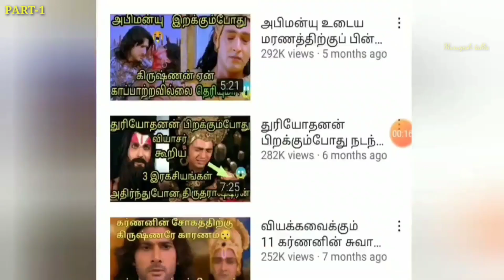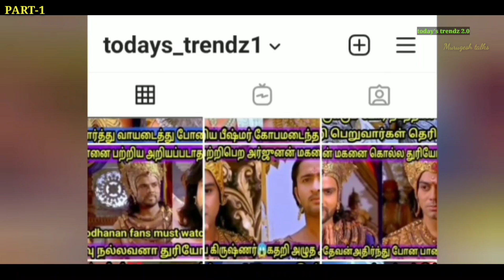துரியோதனன் குந்திதேவியின் அறியப்படாத தாய் மகன் பாசக்கதை😱|Untold story of duryodhan and kundhi devi😍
Hello friends today I'll talk about untold story of duryodhanan and kundhi devi series. We are already put video about good qualities of duryodhanan. In many mahabharatham serials they'll show duryodhanan didn't give respect kundhi devi. But in vyasa mahabharatham duryodhanan always respect kundhi devi. Gandhari is the mother of duryodhanan how he respects gandhari as same duryodhanan respects kundhi. Here I'll explain what serials said about duryodhanan kundhi relationship and whats the reality I'll explain is in tamil language.